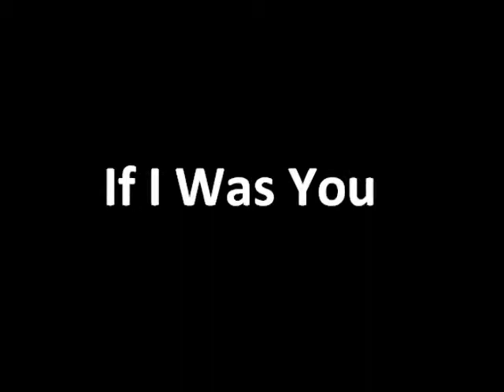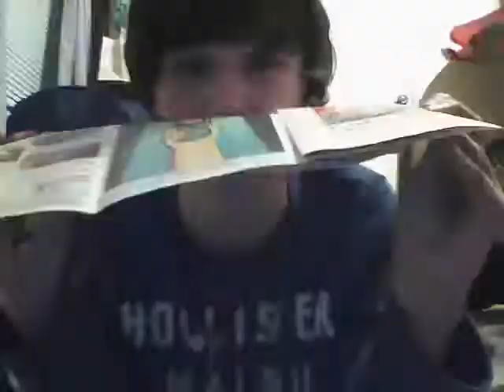If i was you (OFFICIAL MUSIC VIDEO)-Snoop Dog & Far East Movement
sub.like.commennttt